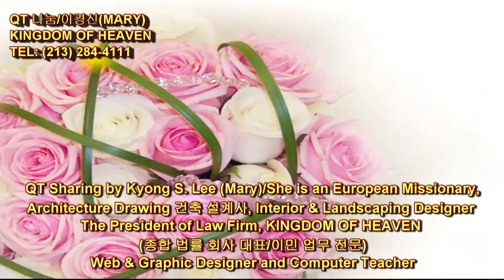307 Deuteronomy 25:11~19L 신명기 QT Sharing by Kyong S Lee Mary 이 경신 유럽 선교사와 함께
307 Deuteronomy 25:11~19L 신명기 Mpeg-2 Hi 307번째 QT 나눔 동영상 입니다.
신명기 25장 11~19L 절 말씀 [개역개정:NIV]

11.  두 사람이 서로 싸울 때에 한 사람의 아내가 그 치는 자의 손에서 그의 남편을 구하려 하여 가까이 가서 손을 벌려 그 사람의 음낭을 잡거든
If two men are fighting and the wife of one of them comes to rescue her husband from his assailant, and she reaches out and seizes him by his private parts,

12.  너는 그 여인의 손을 찍어버릴 것이고 네 눈이 그를 불쌍히 여기지 말지니라
you shall cut off her hand. Show her no pity.

13.  너는 네 주머니에 두 종류의 저울추 곧 큰 것과 작은 것을 넣지 말 것이며
Do not have two differing weights in your bag--one heavy, one light.

14.  네 집에 두 종류의 되 곧 큰 것과 작은 것을 두지 말 것이요
Do not have two differing measures in your house--one large, one small.

15.  오직 온전하고 공정한 저울추를 두며 온전하고 공정한 되를 둘 것이라 그리하면 네 하나님 여호와께서 네게 주시는 땅에서 네 날이 길리라
You must have accurate and honest weights and measures, so that you may live long in the land the LORD your God is giving you.

16.  이런 일들을 행하는 모든 자, 악을 행하는 모든 자는 네 하나님 여호와께 가증하니라
For the LORD your God detests anyone who does these things, anyone who deals dishonestly.

17.  너희는 애굽에서 나오는 길에 아말렉이 네게 행한 일을 기억하라
Remember what the Amalekites did to you along the way when you came out of Egypt.

18.  곧 그들이 너를 길에서 만나 네가 피곤할 때에 네 뒤에 떨어진 약한 자들을 쳤고 하나님을 두려워하지 아니하였느니라
When you were weary and worn out, they met you on your journey and cut off all who were lagging behind; they had no fear of God.

19.  그러므로 네 하나님 여호와께서 네게 기업으로 주어 차지하게 하시는 땅에서 네 하나님 여호와께서 사방에 있는 모든 적군으로부터 네게 안식을 주실 때에 너는 천하에서 아말렉에 대한 기억을 지워버리라 너는 잊지 말지니라
When the LORD your God gives you rest from all the enemies around you in the land he is giving you to possess as an inheritance, you shall blot out the memory of Amalek from under heaven. Do not forget!

12345 KENTUCKY ST.

there bring your burnt offerings and sacrifices, your tithes and special gifts, what you have vowed to give and your freewill offerings, and the firstborn of your herds and flocks.